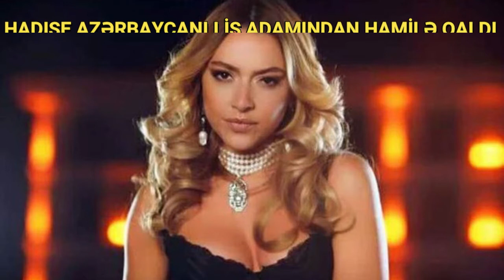Azərbaycanlı iş adamından hamilə qaldığı deyilən Hadisə DANIŞDI - FOTO